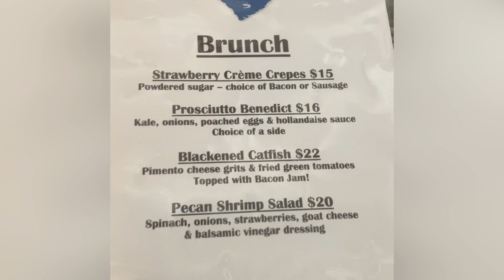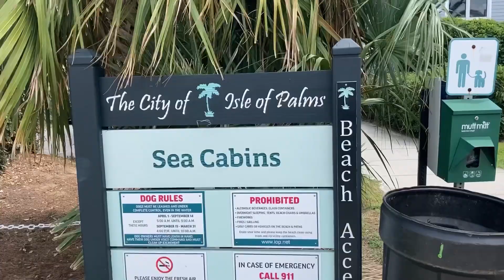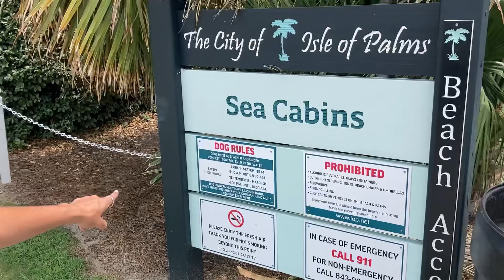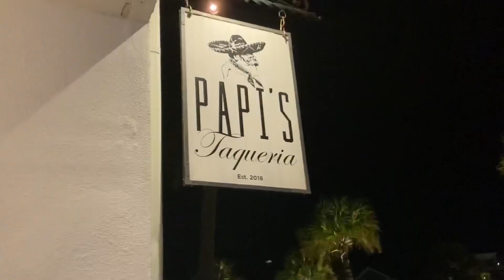Morgan Wade Concert @ The Windjammer in Isle Of Palms S.C!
This is clips of our trip to the Isle of Palms to see Morgan Wade! It’s was a great concert she’s an amazing artist as was her opening act.

The windjammer is a great venue wasn’t too crowded and the bar was easy to access and get to beautiful concert on the beach by the ocean!